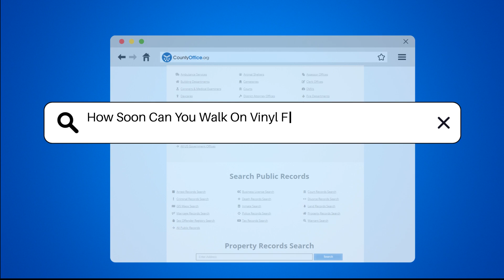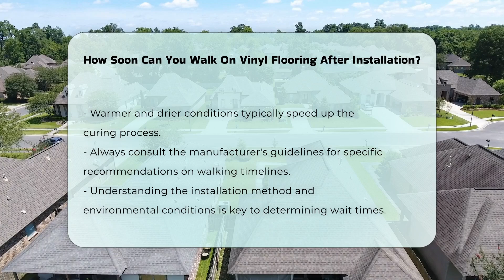How Soon Can You Walk On Vinyl Flooring After Installation? - CountyOffice.org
How Soon Can You Walk On Vinyl Flooring After Installation? Are you planning to install vinyl flooring and wondering how soon you can walk on it? In this comprehensive video, we will delve into the various factors that determine the timeline for walking on your newly installed vinyl flooring. We will cover the different types of vinyl flooring, including glue-down, click-lock, and loose lay options, and how each affects the waiting period before you can safely tread on your floors.

Understanding the installation process is crucial for a successful outcome, and we will guide you through the essential steps involved. We’ll also discuss the importance of adhering to the manufacturer's recommendations for curing and settling times, ensuring that your flooring remains in excellent condition.

Additionally, we will explore how environmental factors such as temperature and humidity can influence the drying times of your flooring installation. This information is vital for homeowners and DIY enthusiasts alike to ensure the longevity and durability of their vinyl floors.